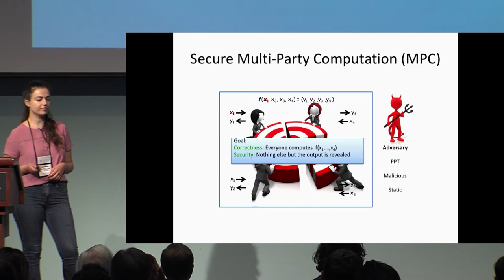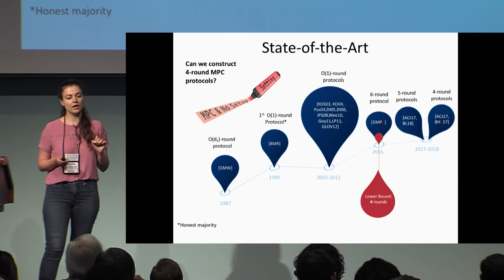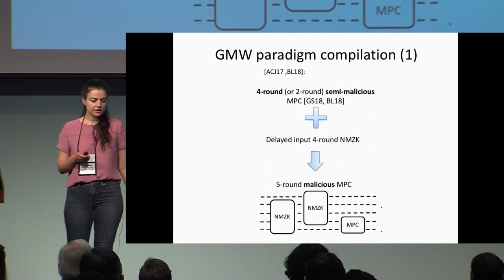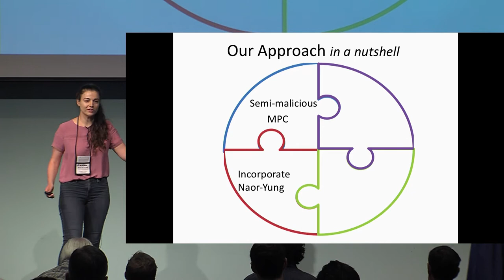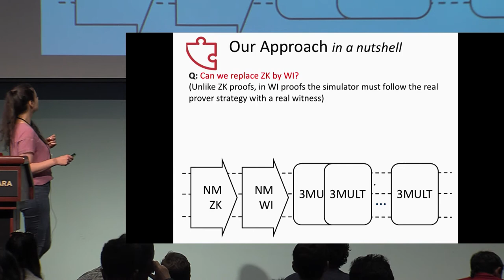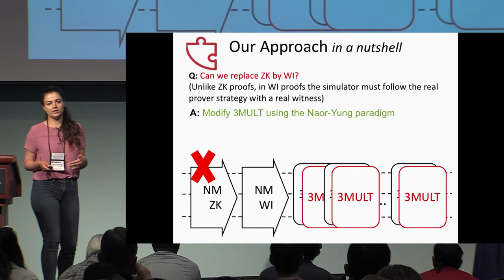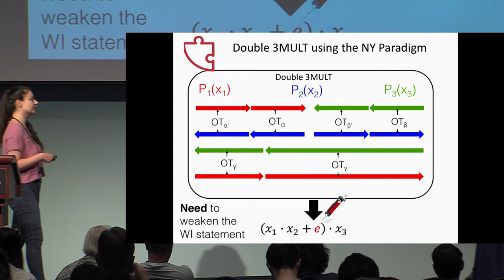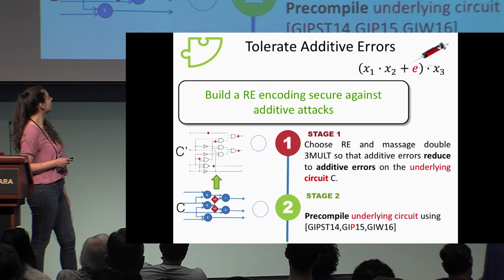Round Optimal Secure Multi Party Computation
Paper by Shai Halevi and Carmit Hazay and Antigoni Polychroniadou and Muthuramakrishnan Venkitasubramaniam presented at Crypto 2018.